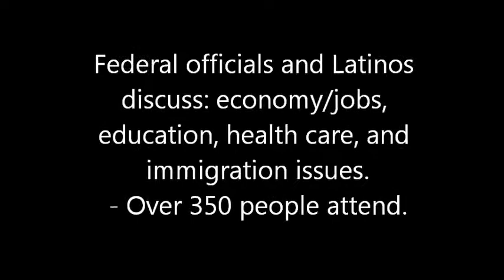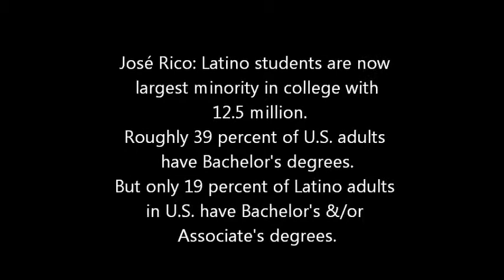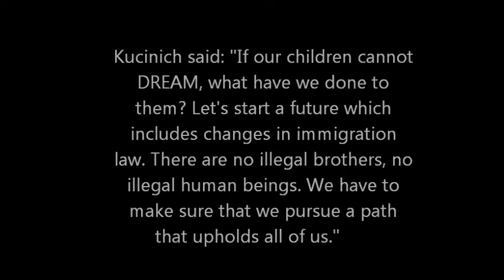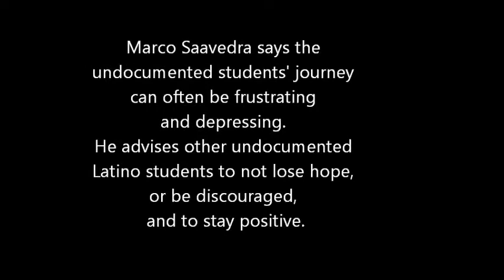OBAMA officials in Elyria, OH, speak to Latinos. Topics: Jobs, Health, DREAM Act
Roughly 350 Latino leaders, students, politicians met at Lorain County Community College for the White House Hispanic Community Action Summit to meet with President Barack Obama's senior officials. Topics discussed included: Economy/Jobs, Education, Health Care, Immigration and DREAM Act.

U.S. Reps Marcy Kaptur and Dennis Kucinich made an appearance.